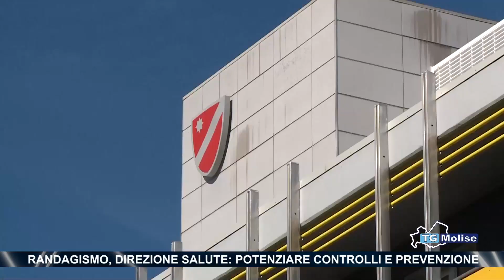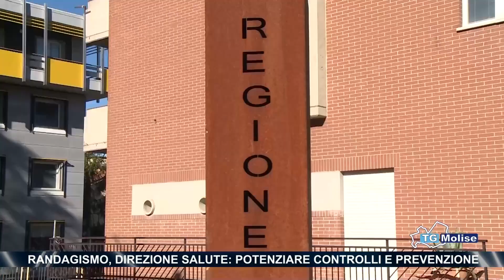Randagismo, direzione salute: potenziare controlli e prevenzione